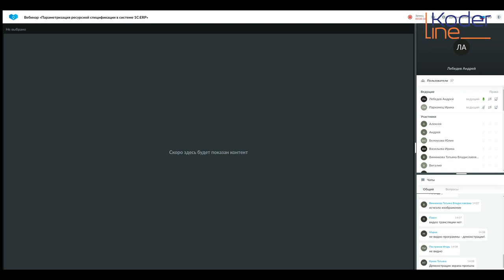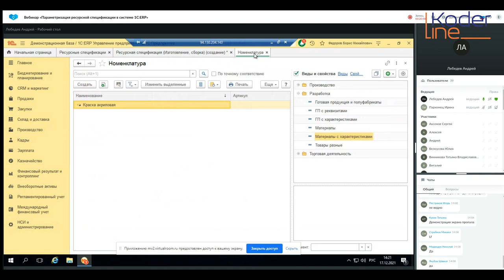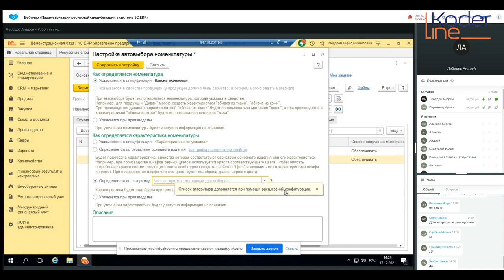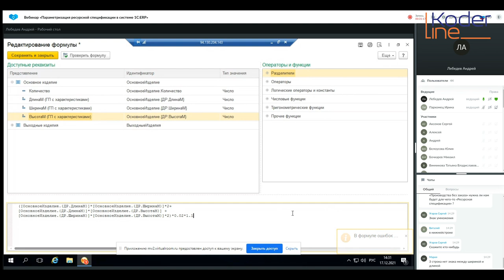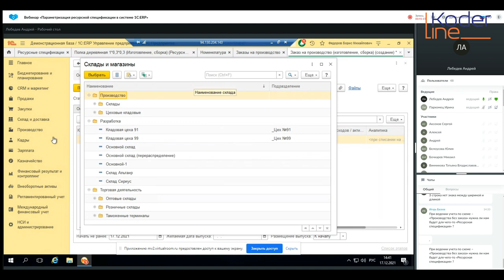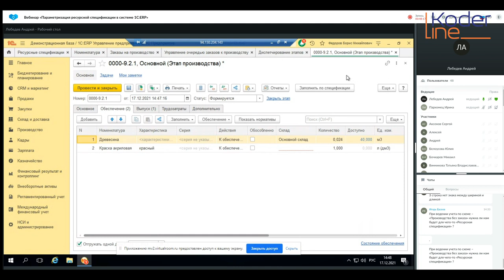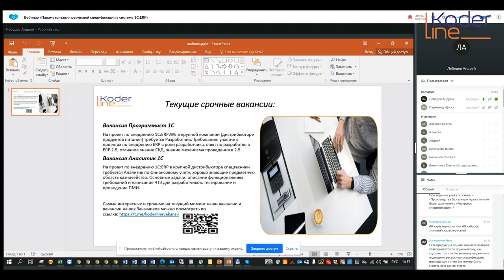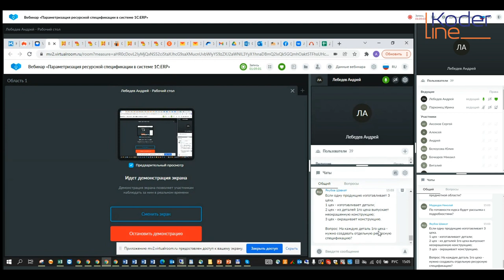Вебинар «Параметризация ресурсной спецификации в системе 1С:ERP»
Компания «Кодерлайн» провела вебинар «Параметризация ресурсной спецификации в системе 1С:ERP»

Целевая аудитория:
сотрудники организаций, отвечающие за учет производства в 1С:ERP

Описание
Ресурсная спецификация в системе 1С:ERP Управление предприятием предусматривает возможность многовариантного расчета потребности в ТМЦ, трудозатратах и времени рабочих центров. Возможен как расчет количества, так и прямое управление номенклатурой тмц и трудозатрат, включаемых в производственный процесс. В ходе вебинара будут разобрана логика данной функциональности, используемые настройки и встроенные функции. Механизм параметризации будет продемонстрирован на практических примерах.

Программа
1.       Что понимается под параметризацией. Многономенклатурные ресурсные спецификации.

2.       Дополнительные реквизиты номенклатуры.

3.       Автовыбор и условие использования.

4.       Расчет по формуле.

5.       Доступные формулы – математические и тригонометрические.

6.       Доступные формулы – условие и выбор по порогу.

7.       Параметризация трудозатрат, побочного выпуска, времени рабочих центров.

8.       Вероятностное использование.

9.       Ограничение использования спецификаций.